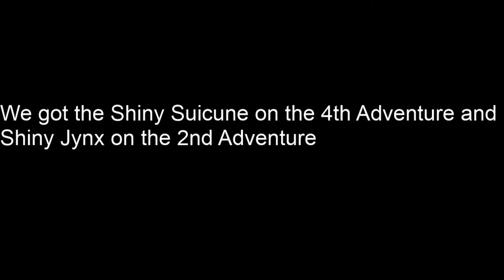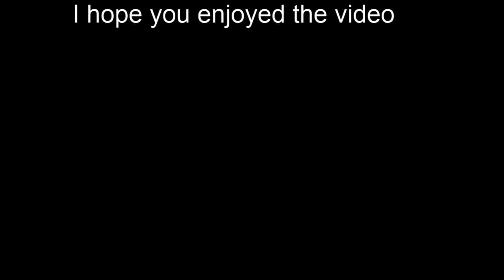Shiny Suicune on the 4th Dynamax Adventure and Shiny Jynx Reaction Video.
*SEND AS FRIENDS AND FAMILY TO AVOID FEES*